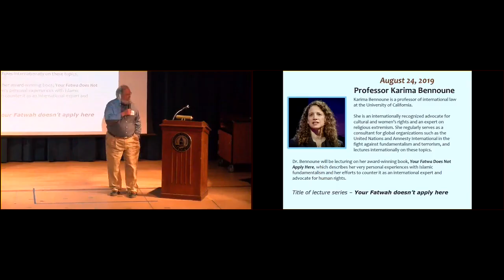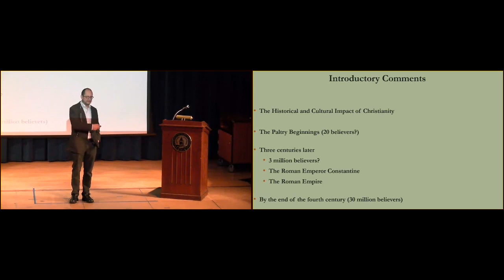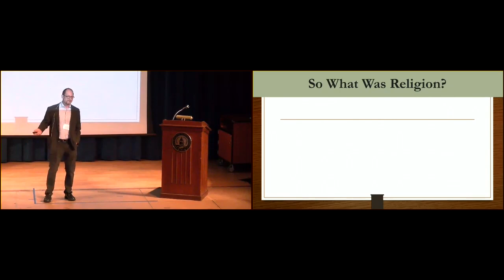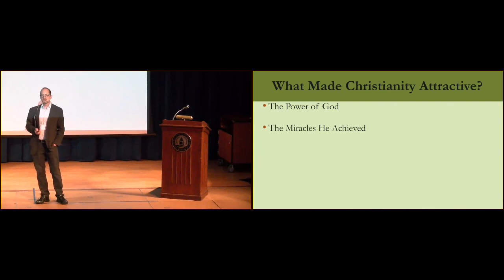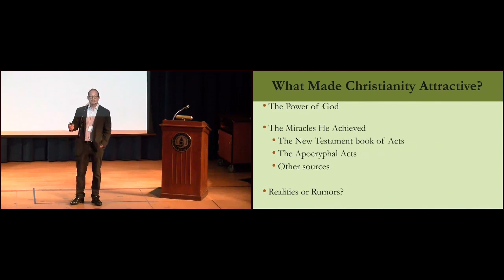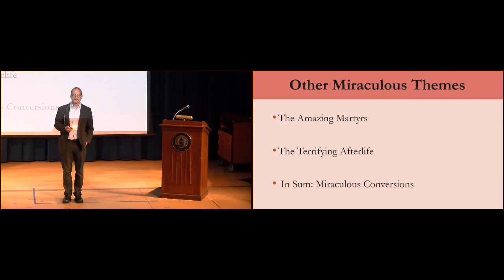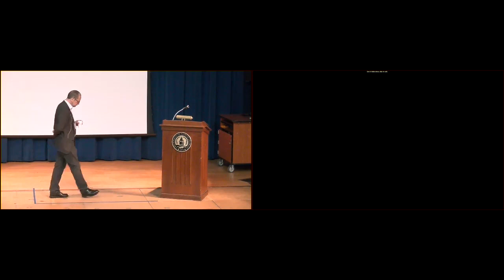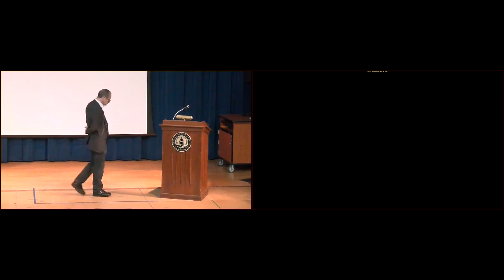Bart Ehrman Lecture 1: Pagan Converts and the Power of God